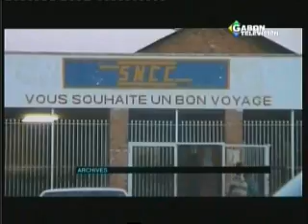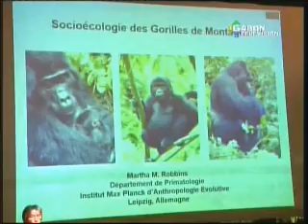GABON TV : JT 20H DU MARDI 29 AVRIL 2014